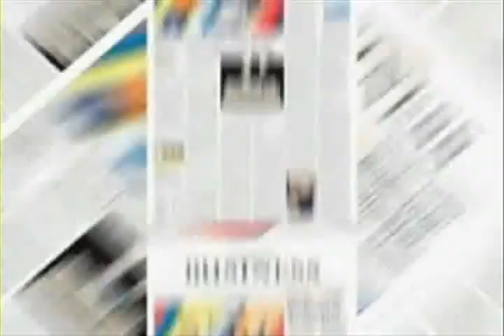El Gordo Galaxy Cluster Largest Distant Galaxy Cluster Ever Seen -- News Story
El Gordo Largest Distant Galaxy Cluster Ever Seen, Spied by Astronomers in Chile thoughts

"El Gordo" Galaxy Cluster [720p] thoughts

The largest cluster of galaxies seen yet in the early universe, a giant that astronomers have dubbed "El Gordo," could one day reveal secrets about the invisible dark matter that fills the universe, researchers said.El Gordo, which means "the fat one" in Spanish - is officially known as ACT-CL J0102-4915 and "is located more than 7 billion light-years from Earth, at a time when the universe was half its current age," The universe is about 13.7 billion years old.
The monster galaxy cluster has mass about 2 quadrillion (that's 2 followed by 15 zeroes) times that of the sun, making it "the most massive known cluster in the distant universe."

galaxies galaxy supercluster ESO Chandra X-Ray Observatory ACT-CL J0102−4915 space astronomy universe space exploration

El Gordo: massive distant merging galaxy cluster